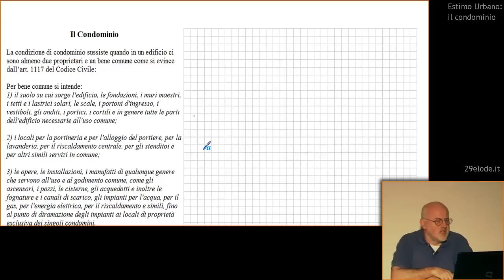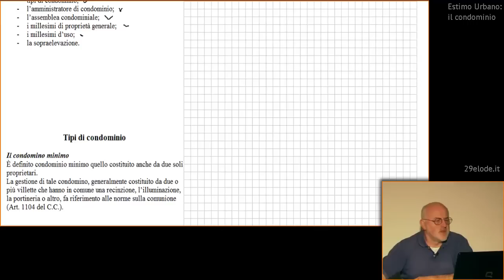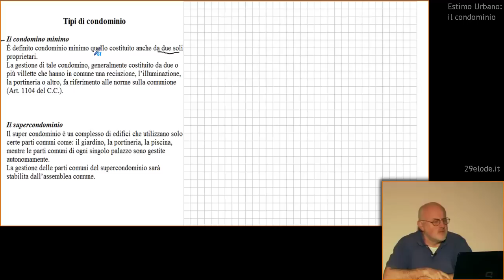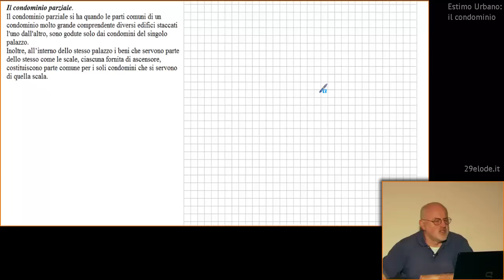Lezioni di Estimo Urbano: il condominio - Videolezione 29elode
Videocorso _Estimo_ - Prof. C.Cavalli
Contenuto:
Il condominio: generalità e tipi - L'amministratore - L'assemblea - Millesimi: generalità - La superficie virtuale - Calcolo dei millesimi di proprietà generale - Calcolo della superficie virtuale - Ricerca della Sv con criterio analitico - Millesimi d'uso - Esercizio: suddivisione delle spese condominiali per l'uso dell'ascensore - La sopraelevazione: generalità - Valore del diritto di sopraelevazione